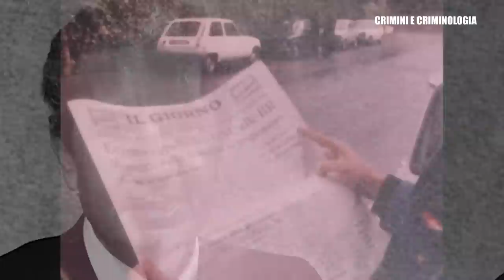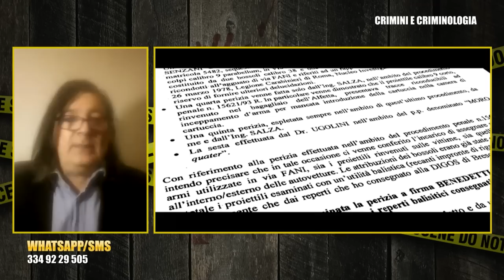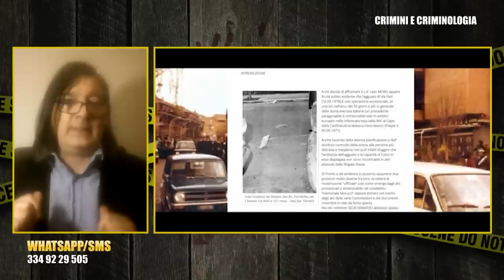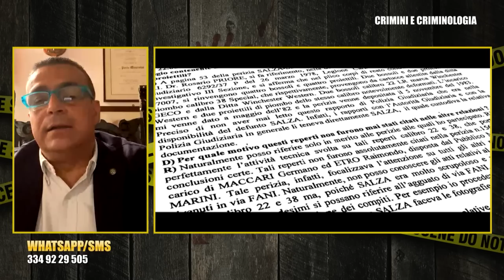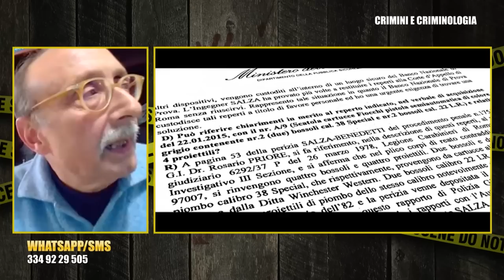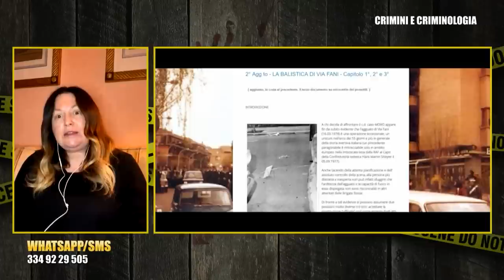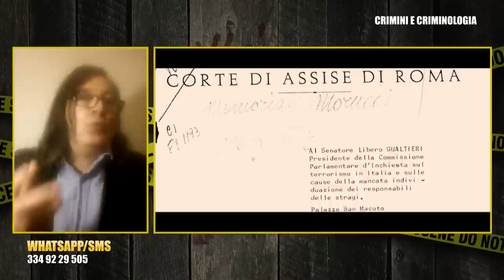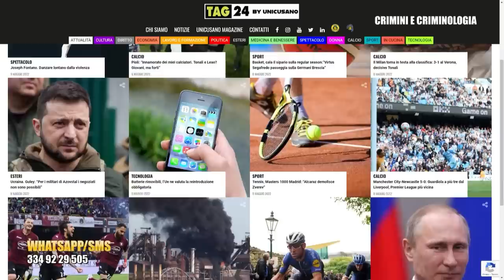CRIMINI E CRIMINOLOGIA - I misteri del "Caso Moro": coperti a destra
Nuova puntata di Crimini e Criminologia dedicata ai tanti misteri del "Caso Moro" a 44 anni di distanza dalla strage di via Fani (16 marzo 1978) e dal ritrovamento del corpo senza vita dello statista democristiano in una Renault 4 rossa lasciata dalle Brigate Rosse in via Caetani nel centro di Roma (9 maggio 1978). Ospiti di Fabio Camillacci: Gianluca Cicinelli (giornalista investigativo e d'inchiesta autore del docufilm "Coperti a destra" dedicato alla strage di via Fani e ai tanti lati oscuri del "Caso Moro"), Paride Minervini (tra i massimi consulenti balistici italiani), Franco Martines (del "Collettivo SEDICI di MARZO" che da anni indaga sui tanti misteri della vicenda), Barbara Fabbroni (psicoterapeuta e giornalista) e l'opinionista Michel Maritato (giornalista e criminologo). Contributi video storici ed esclusivi da non perdere.